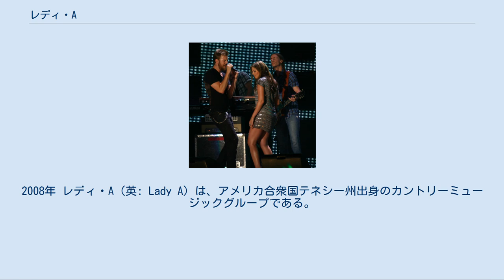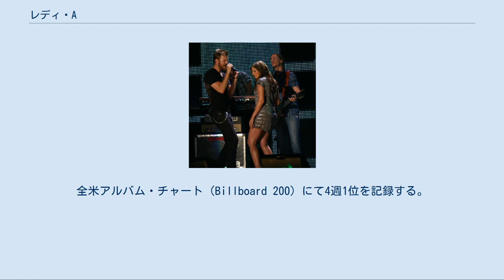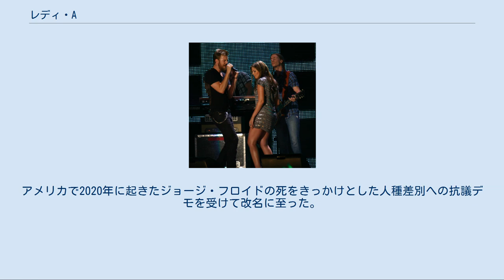レディ・A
2008年 レディ・A（英: Lady A）は、アメリカ合衆国テネシー州出身のカントリーミュージックグループである。
 2020年6月にバンド名をレディ・アンテベラム（英: Lady Antebellum）から変更した。
 2006年にテネシー州ナッシュヴィルにて結成。
「アンテベラム」とは「アメリカ南北戦争以前」という意味。
彼らがテネシー州フランクリンを訪れた時に「アンテベラム・ホーム」と呼ばれる古い家々に感銘を受け、「アンテベラム」の前に語呂の良かった「レディ」を付けてグループ名にした。
 2007年、シングル“Love Don't Live Here”で全米デビューは果たし、2008年4月に米ファースト・アルバム『Lady Antebellum』で全米アルバム・デビュー、全米アルバム・チャート(Billboard 200)にて4位を記録する。
第51回グラミー賞にて2部門でノミネートされる。
 2009年8月、米2ndアルバム『Need You Now』の1stリード・シングルとして“Need You Now”をリリース。
初の受賞も果たした第52回グラミー賞にて実演も果たし、全米シングル・チャート(Billboard Hot100)にて最高位2位を記録する。
 2010年1月に米2ndアルバム『Need You Now』が発売され、発売初週に48万1千枚の初動を記録する。
これはスーザン・ボイルが初週セールス70万1千枚を記録した昨年11月以降での最大のアルバム初動であり、カントリー・アルバムとしては、テイラー・スウィフト『フィアレス』が初週セールス59万2千枚を記録した2008年11月以降での最大のアルバム初動でもある。
2 週目に20万9千枚売れ、全米アルバム・チャート(Billboard 200)2週連続1 位を記録する。
3週にも20万8千枚売れ、2010年アメリカで最初に100万枚セールスを突破したアルバムとなった。
全米アルバム・チャート（Billboard 200）にて4週1位を記録する。
アメリカでの大きな成功を受けて、2010年5月にインターナショナル・デビューを予定している。
日本では『ニード・ユー・ナウ　～いま君を愛してる』という邦題がついている。
2011年2月13日に開かれた第53回グラミー賞では6部門にノミネートされ、5部門（Best Country Album, Record of the Year, Song of the Year, Best Country Performance by a Duo or Group with Vocal,Best Country Song）で受賞した。
 2011年9月14日に発売されたアルバム『夢の貴婦人』に収録されている『ジャスト・ア・キス～幸せの予感』が2011年10月から2012年3月までテレビ東京系列で2年半ぶりに復活した『水曜ミステリー9』のエンディングテーマに起用された。
 2020年6月11日、バンド名を「レディ・A」に改名することを発表した。
南北戦争では南部の州が奴隷制の維持を目的にそれを廃止しようとする北部の州と戦った背景があり、アンテベラムには南部の文化を懐かしむという響きを持ち、その中に奴隷制が含まれていた。
アメリカで2020年に起きたジョージ・フロイドの死をきっかけとした人種差別への抗議デモを受けて改名に至った。